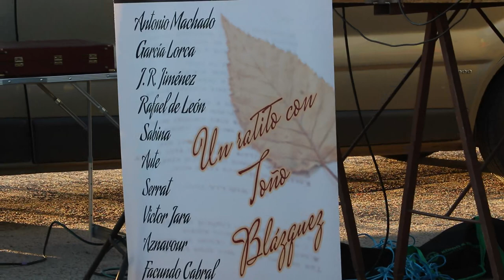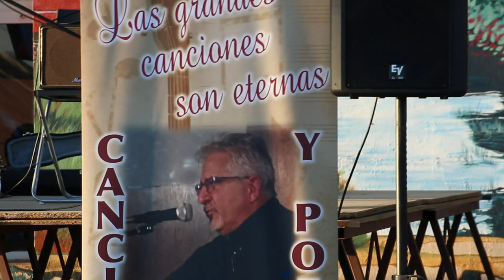Actuación de Toño Blázquez en Majuges